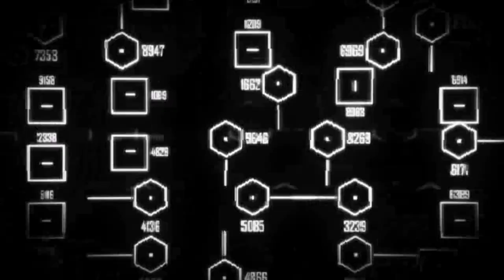Let's Play Crysis 2 042 - The Cold Truth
Hargreave has betrayed Alcatraz, but Tara Strickland has intervened to save us! Now, Al must fight his way to Jacob Hargreave's office in order to confront the bastard and get some answers. Just what does he know?